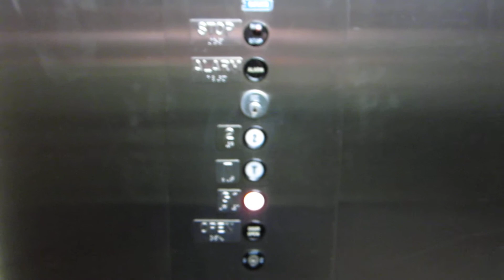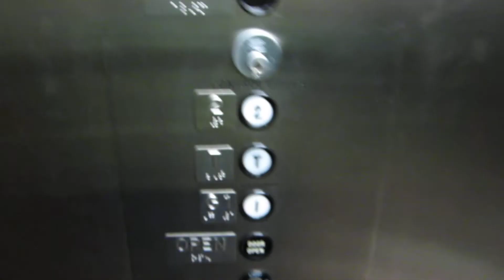Dover Hydraulic Elevator at the UT Austin Theater Arts Building.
Riding the nice vintage, yet familar elevator at the UT Austin Theater Arts Building, and this is in my format like it was in 2008, but in 1080HD. Also, this is officially my first Elevator video in HD.

Specifications:
General-Dover/Inground Hydraulic.
Year-Installed/1974.
Fixtures-Vintage Dover Traditional.
Cab-White ceiling with fluorescent lighting, tan walls with dark brown panels, gray carpet floor, brushed stainless steel car doors/fronts, and dark brown lobby doors/jambs.